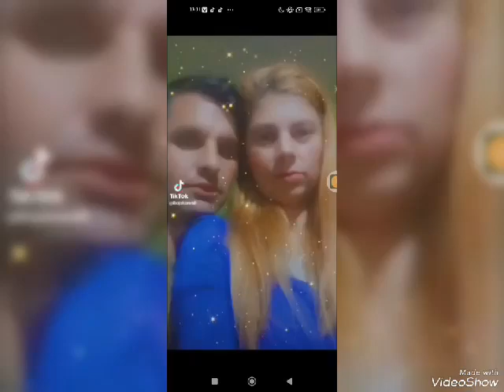Korodi ibolya küldi a szerelmének a jóskanak boldog születésnapot drágám